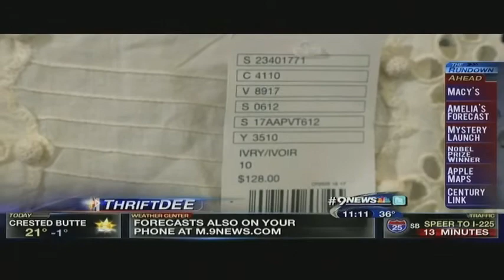ThriftDee High End Merchandise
You CAN find high end merchandise at a thrift store.  But to brand names really matter?